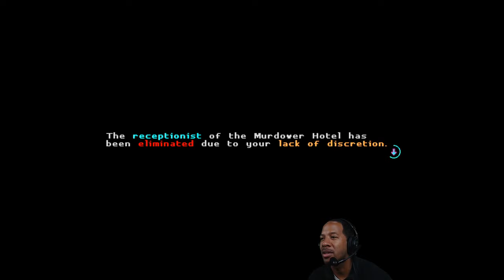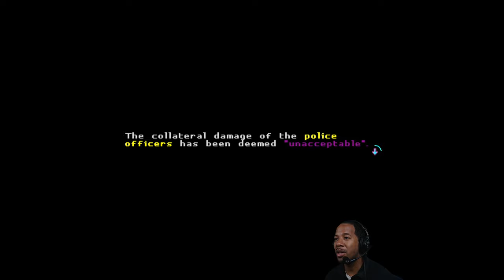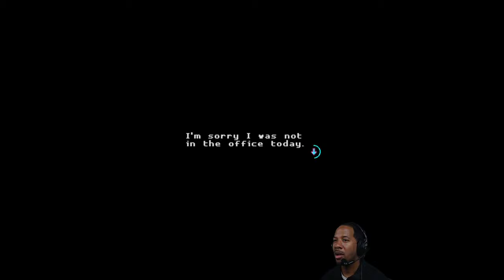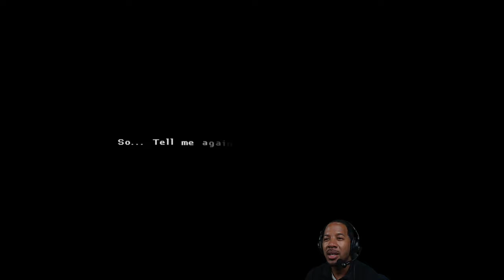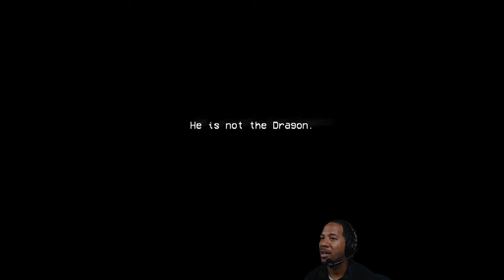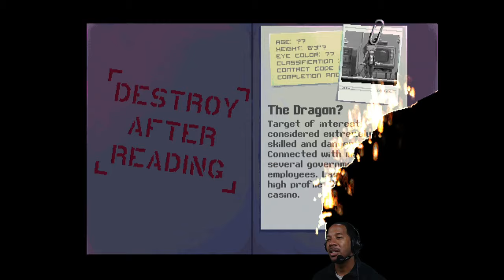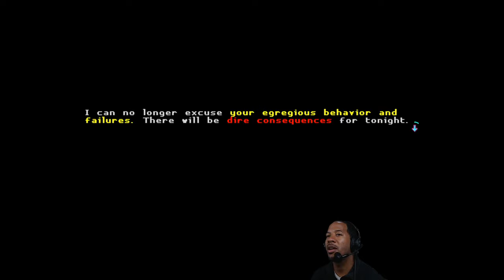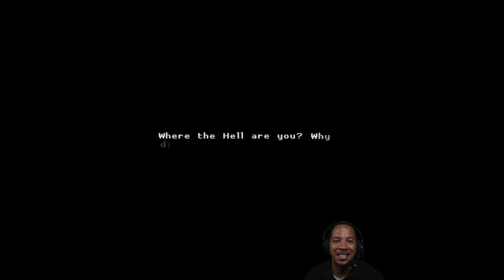🎮 Let's Play: Katana ZERO (PC) New Game + GIVEAWAY!!!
GAME: Katana ZERO (PC)
Available on PC & Nintendo Switch:

Ok, let's try something new! Not only am I going to be playing the new Katana ZERO on PC, I'm also going to give away a $20 Steam Gift Card through Amazon.

Now this is my first time running a giveaway using Amazon's new system, so please bare with me as I learn and understand the whole process. For example, THERE'S A  6 - 12 HOUR PROCESSING WINDOW!!!

So, yeah. We will hope that this is a grossly overestimated time frame. Either way, I will update the description with the giveaway link once it goes LIVE.

Thanks to everyone who shows their support and helps to make all of this possible. Y'all are the real MVPs!